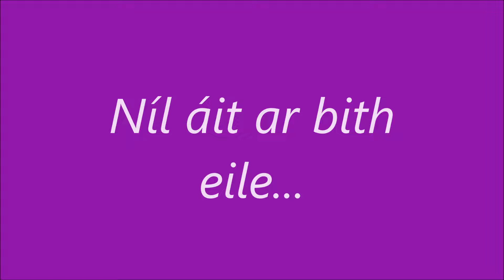Ros Muc Meitheamh 2016 'Rather Be'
Seo chugaibh leagan iontach den amhrán 'Rather Be' le Clean Bandit' a rinne daltaí Ros Muc i Mí an Mheithimh! Bainigí sult as...